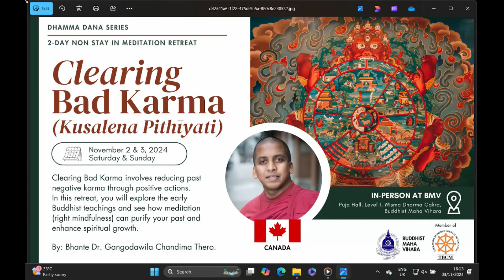Retreat Comments: BMV Meditation Retreat by Bhante Dr. G. Chandima (November 3, 2024)